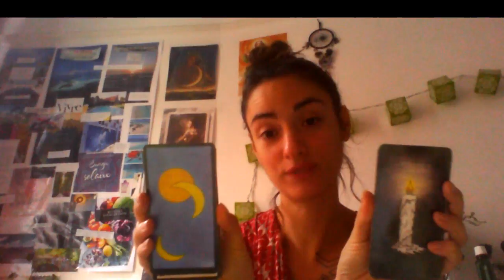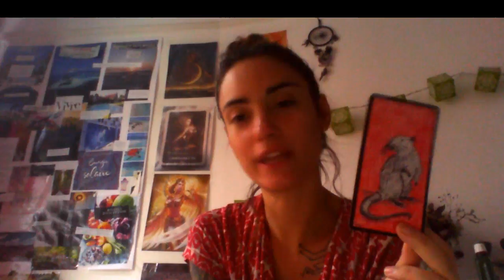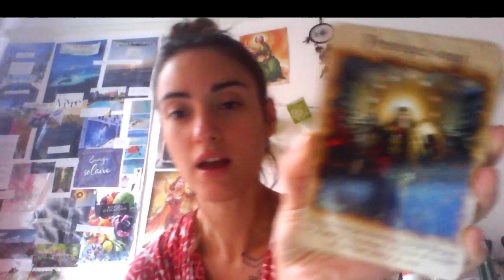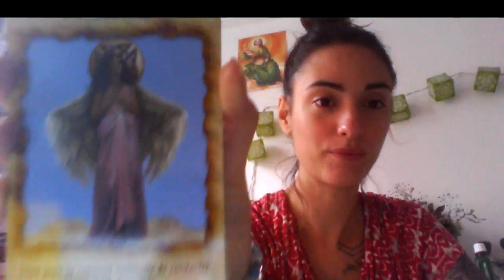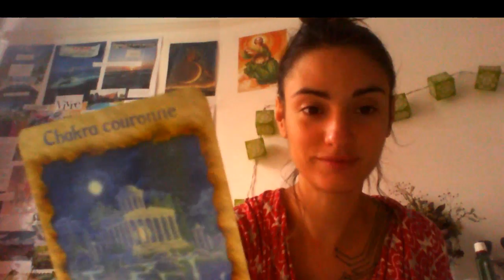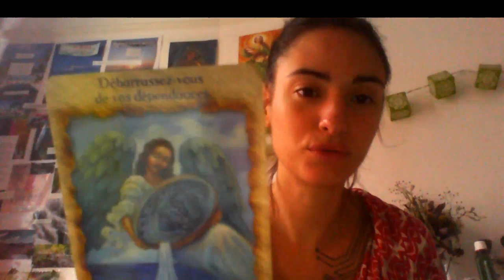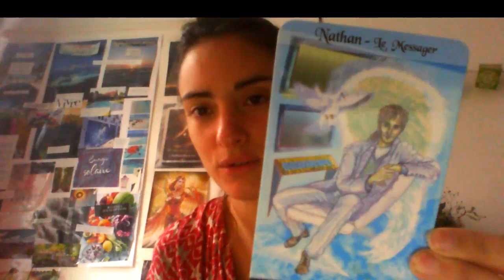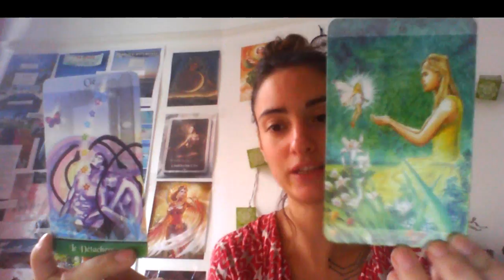tirage exceptionel : energie de l'année 2018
tirage des énergies de la première semaine de 2018 qui va influencer l'année à venir ! Tenez vous prêts à devenir le héros de votre vie et à franchir un cap !!!